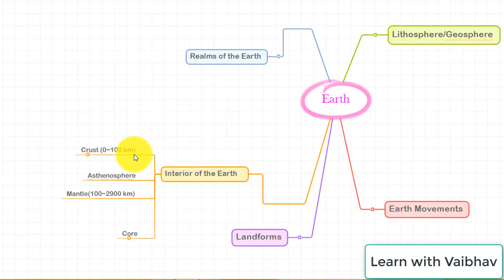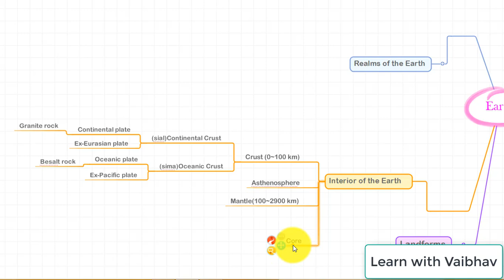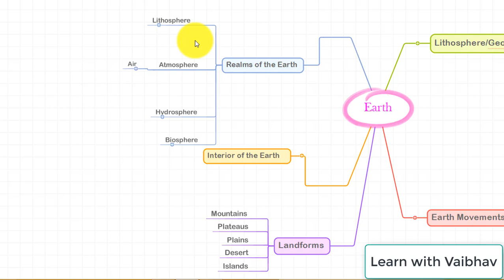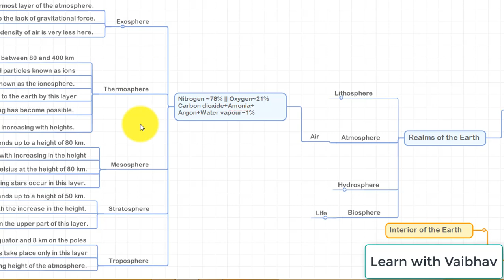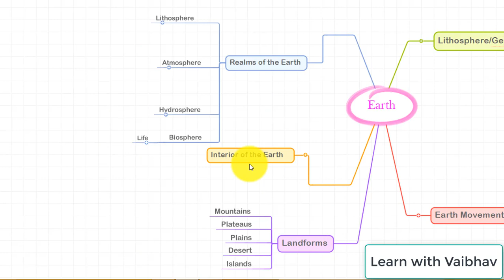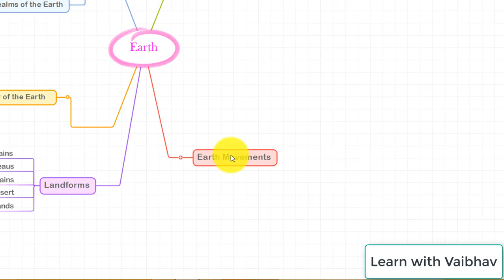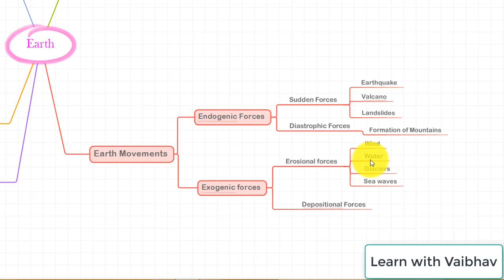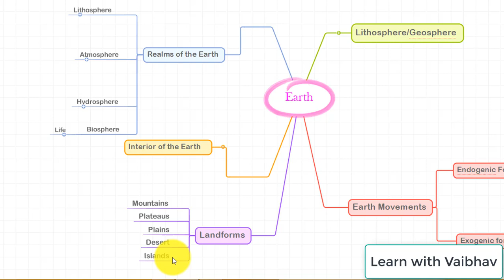Mind Map Notes on Earth Geography Crash Course | Fast Revision | Earth's Interior |Earth's layers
Geography for Sarkari naukri, Government jobs, Competitive exams & Civil services exams
Mind Map Technique & Mind Map Method for Learning Earth's Interior & Earth's layers.
What are the Earth's layers-Crust,Mantle & Core?
What are the four Domains of the Earth -Lithosphere, Hydrosphere, Atmosphere & Biosphere?
Mind Map Notes on Earth's Geography for Fast Revision.
Mind Map Notes on Indian Geography Crash Course | Fast Revision | Greater Himalaya